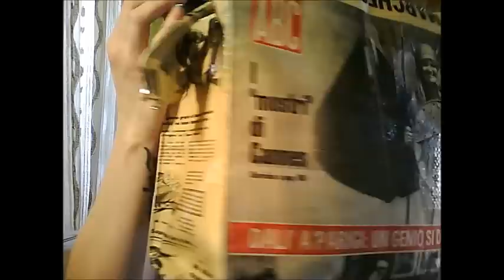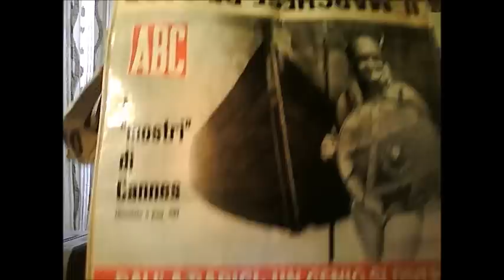Video tag : "Le borse della mia vita"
❤ℱℴℓℓℴω me❤
❤ℱℴℓℓℴω me❤
Seguimi sul mio BLOG :